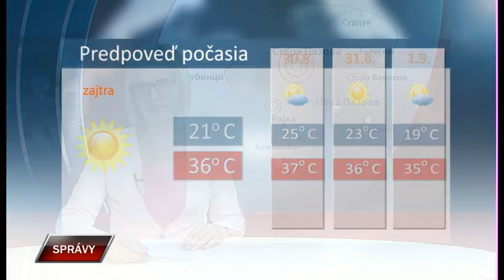Spravy 28 8 2019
Sve veći broj kompanija koje posluju na teritoriji opštine Stara Pazova pokazuju društvenu odgovornost. Jedna takva jeste i novootvorena benzinska stanica kompanije Gazprom kod Starih Banovaca mna auto-putu Beograd – Novi Sad.